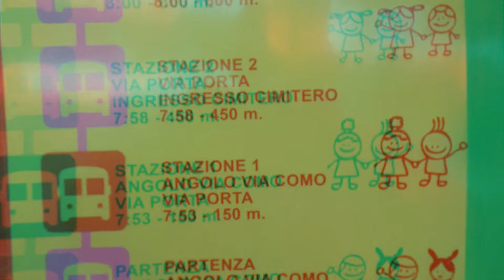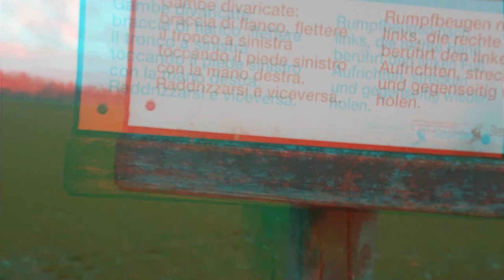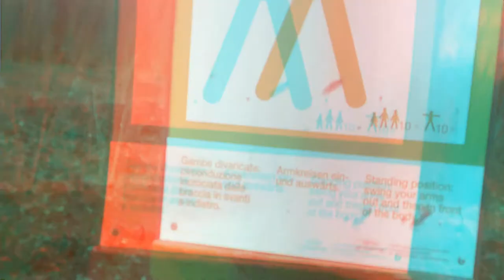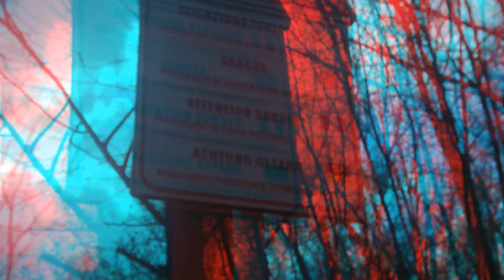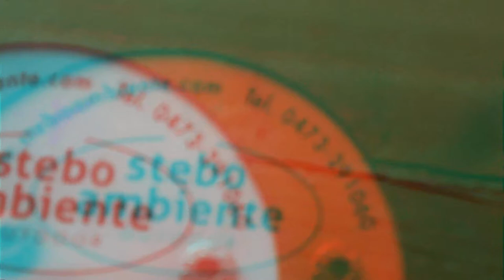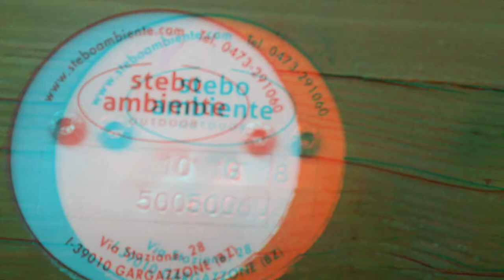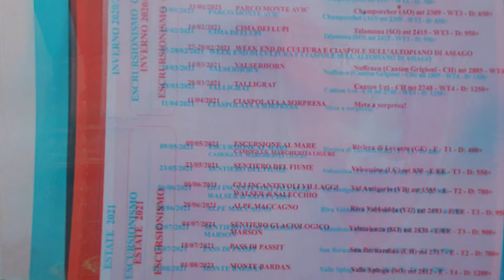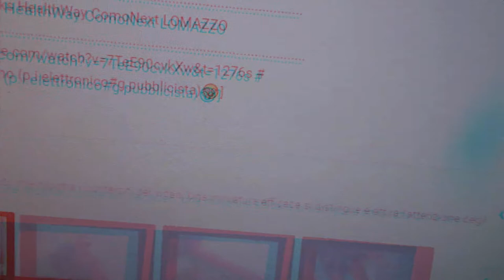Rovellasca LuraPark Lomazzo Pedemontana Manera 3d [by Sergio Conegliano]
Rovellasca LuraPark Lomazzo Pedemontana Manera 3d
see too
Rovellasca LuraPark Lomazzo Pedemontana Manera 2d